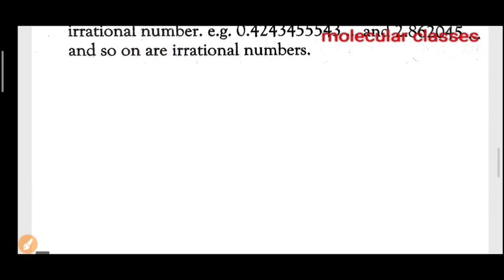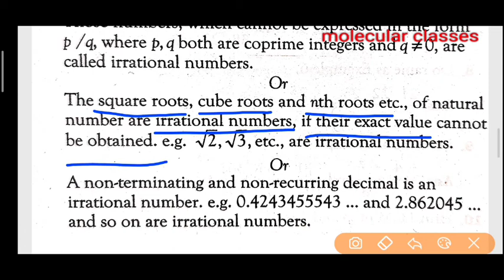Irrational numbers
About video
In this video definition of irrational numbers is explained with examples.